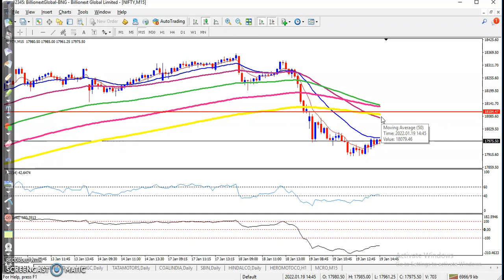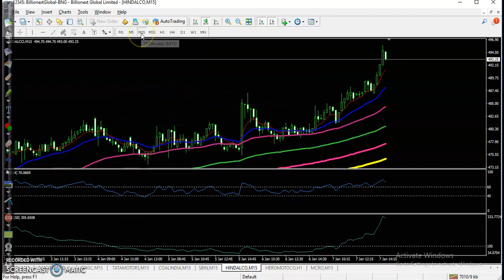Nifty and Bank nifty daily chart analysis | Today's behavior| 19th Jan 2021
Sensex gyrates 921 points, ends 656 points lower; Nifty below 17,950; ONGC, GAIL jump 4% each.

Start Now!